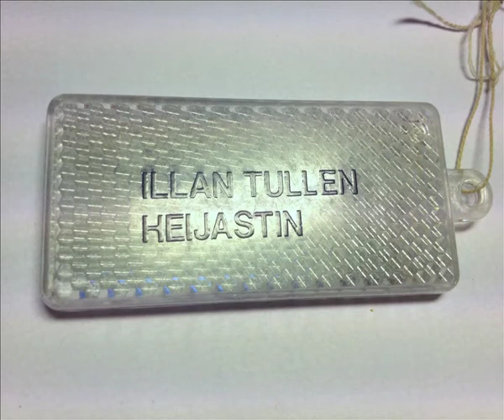Illan Tullen Heijastin - punk